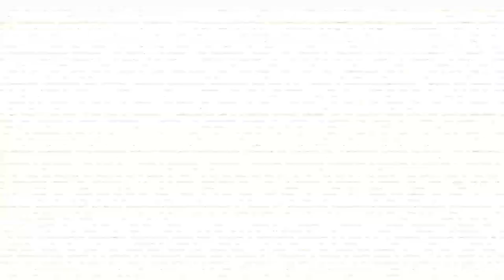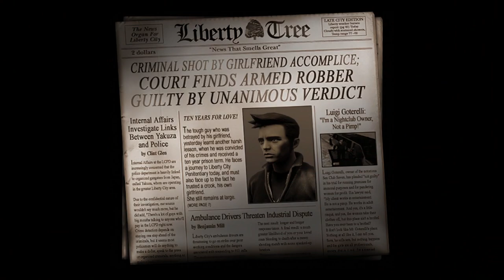CLAUDE SPEED'S GLORIOUS RETURN! | Let's Play Grand Theft Auto: The Trilogy – The Definitive Edition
Grand Theft Auto: The Trilogy – The Definitive Edition is here! Corwin never, ever finished playing Grand Theft Auto III, so now's his chance to correct that mistake! In juicy, remastered graphics! Let's play the official 2021 remaster of GTA III!